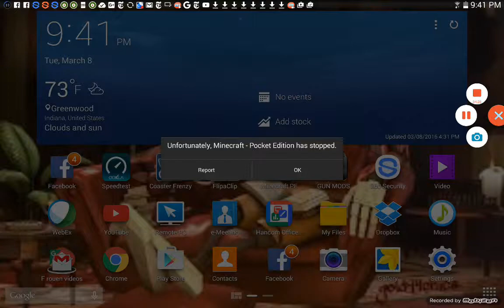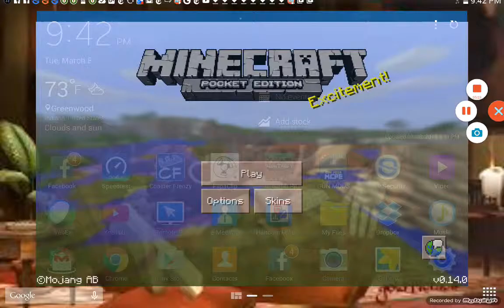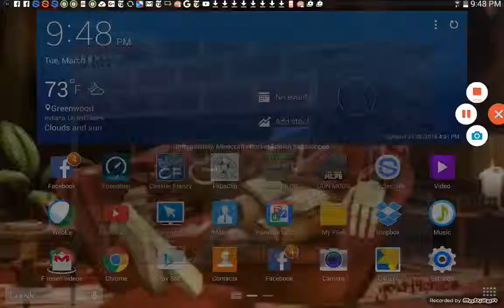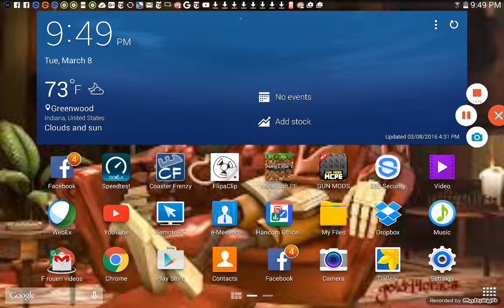Minecraft Hunger Games. annoying glitch X (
0:45 45 I meant to say 45 seconds sorry :)  Be sure to check out Finn's channel & subscribe to him : )